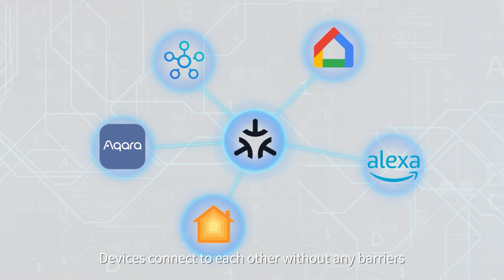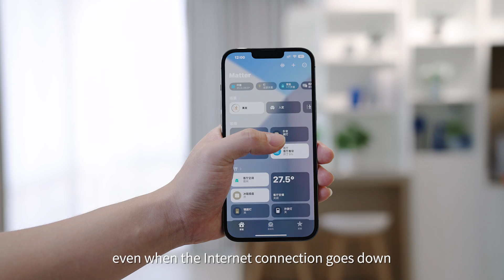What will the future of Smart Homes look like? Aqara x Matter